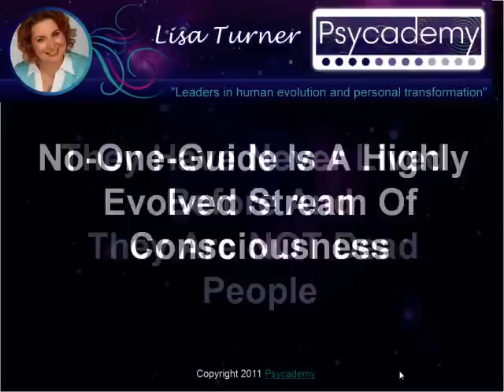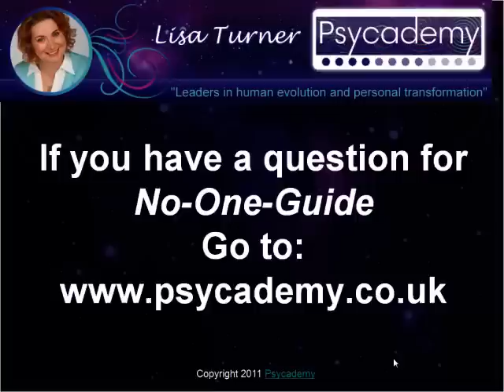N1GQ17 How can I stop giving away my power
Watch a live channelling of a highly evolved consciousness